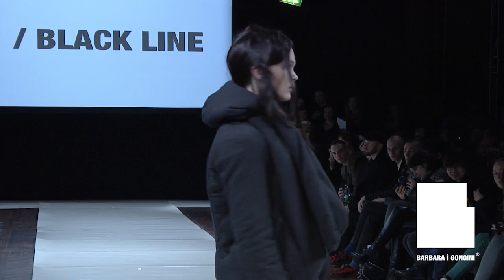Barbara Í Gongini AW13